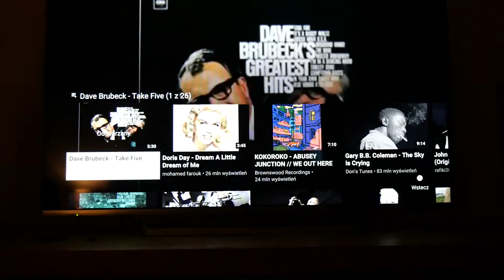sample video of PMC Twenty5 22 Unison Research